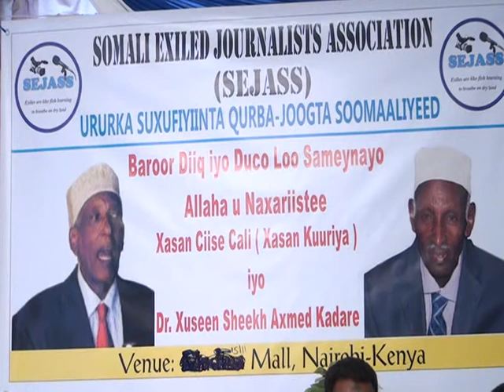Warka Maxamed Xuseen Kulanka Tacsi oo loo sameeyey wariye Xasan Ciise Cali Xasan Kuriya iyo Dr Xusee